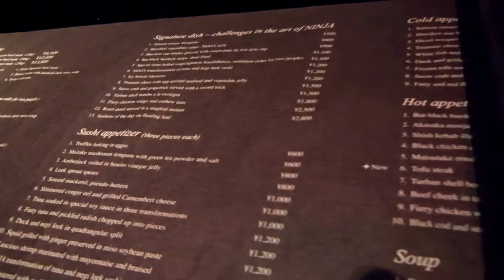Ninja Akasaka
In Tokyo there is a cool restaurant called: "Ninja Asakusa"
it is a nice place where the waiters do magic tricks.
The place is designed as a ninja village and the menu and the food is themed in the same way.
I recommend this place! we had a great time there!